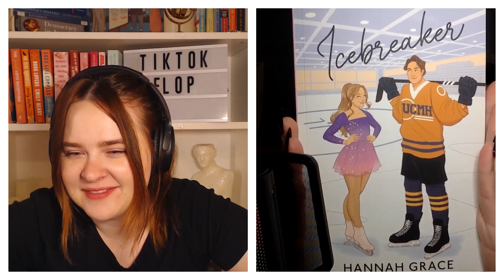Icebreaker by Hannah Grace| The Witty Banter Book Club #62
Hockey and romance fans unite for this weeks episode ⛸️🏒💙Anastasia is a college ice skater, and Nate Hawkins is the campus hockey star. When issues at the school ice rinks force these two into close proximity, things start to heat up. Anastasia’s chill demeanor starts to melt under sunshine boy Nate’s charm and persistence. The ice rink might be cold, but the steamy moments are fire (at least one of us thinks so).Join us for Icebreaker Hannah Grace’s debut novel.

P.S. bonus points if you can guess which one of us liked it and which one of us didn’t😉

Thank you all again for your continuous support. We are so grateful for you all. Have an excellent day.